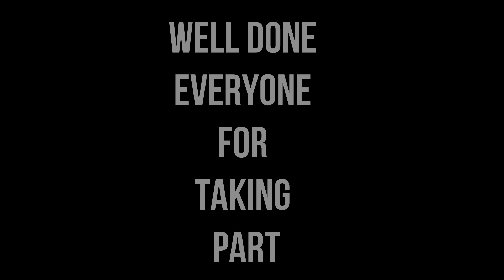Name the cartoon Not the characters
Freedom Fighter

E - mail